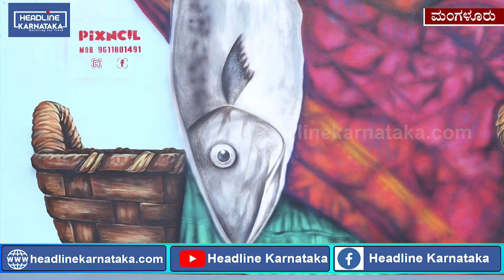ಗೋಡೆಯಲ್ಲಿ ಎದ್ದು ಕುಳಿತ ಮೀನು ವ್ಯಾಪಾರಿ ಮಹಿಳೆ ! | Pixncil Group Mangalore | Headline Karnataka News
A group of youngsters referred to as Pixncil are known to use graffiti to create awareness regarding senior citizens and aim to spread around a positive message to society about them.

ತಮ್ಮ ಜೀವ ಪಣಕ್ಕಿಟ್ಟು ಸಮುದ್ರದಲ್ಲಿ ಮೀನು ಹಿಡಿಯುವುದನ್ನೇ ವೃತ್ತಿಯಾಗಿಸಿಕೊಂಡವರು ಬೆಸ್ತರು. ಮೊಗವೀರ ಸಮುದಾಯದ ಶ್ರಮ ಜೀವನಕ್ಕೆ ಯಾವುದೇ ರೀತಿಯಲ್ಲು ಬೆಲೆ ಕಟ್ಟಲಾಗದು. ಇದೇ ಆಶಯದ ಹಿನ್ನೆಲೆಯಲ್ಲಿ ಮೀನು ವ್ಯಾಪಾರದ ವೃತ್ತಿ ಮಾಡುವ ಮಹಿಳೆಯ ಚಿತ್ರವನ್ನು ಕಲಾವಿದರು ಉರ್ವ ಮೀನು ಮಾರ್ಕೆಟ್ ಗೋಡೆಯಲ್ಲಿ ಚಿತ್ರಿಸಿದ್ದು ಈಗ ಸಾರ್ವಜನಿಕರ ಆಕರ್ಷಣೆಗೆ ಕಾರಣವಾಗಿದೆ.